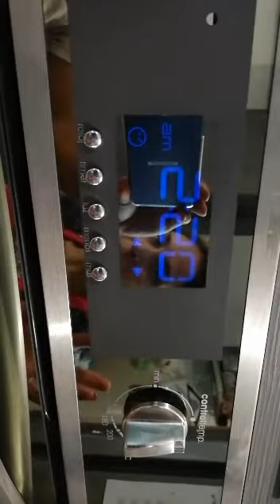Caldo tlalpeño con Vaporera De Lux iCook G+K